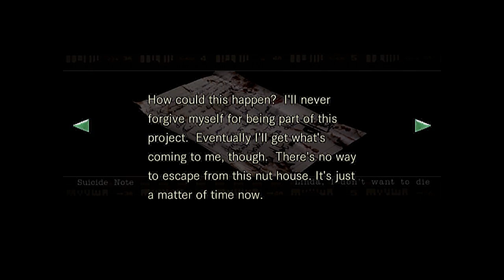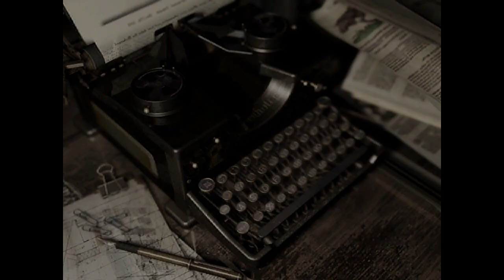Resident Evil 1 | Part 10, Control Room Key Guide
Resident Evil 1, Game Play Part 10, Control Room Key Guide